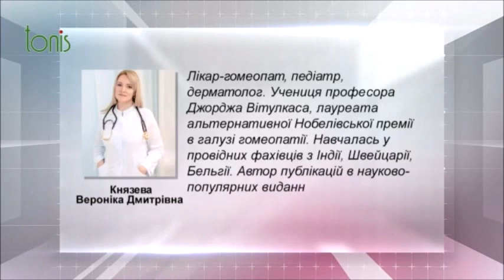как и чем правильно питаться детям-подросткам, чтобы улучшить здоровье? советы диетолога и педиатра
вопросы и отзывы: чем и как правильно питаться детям и подросткам, чем кормить детей и подростков правильно, одновременно улучшить интеллект, укрепить иммунитет усилить улучшить здоровье задают часто. много вопросов и отзывов про правильное питание для детей и подростков, как усилить иммунитет, повысить интеллект, улучшить и укрепить здоровье. ответы на некоторые свои вопросы Вы найдете в этом видео. а также советы диетолога и педиатра
больше информации про Ваше здоровье, здоровье детей и подростков? пишите комментарии, вопросы, отзывы в форум под видео: как и чем правильно питаться детям-подросткам, чтобы улучшить здоровье? советы диетолога и педиатра. и получите советы диетолога Скачко Бориса (Украина, Киев)